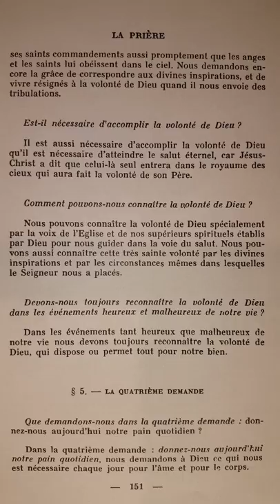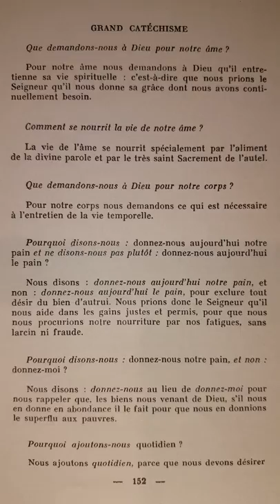Catéchisme de Saint Pie X (p.151) "donnez nous notre pain quotidien"